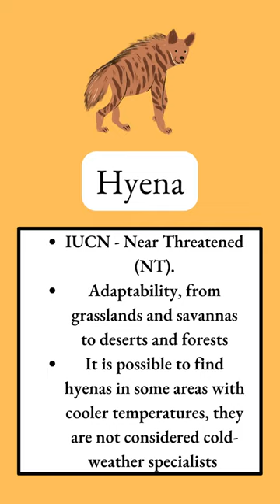Does Hyena live in Cold Area ? - Leo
Are you aspiring to crack the UPSC examination and become a civil servant? Discover a unique and engaging way to prepare with our latest video, "How to Prepare for UPSC Exam: Learning from Movies"!

🎬 In this educational and insightful video, we explore how you can use the power of cinema to enhance your UPSC exam preparation. Movies have the potential to teach, inspire, and offer valuable lessons in history, politics, governance, and more. By incorporating films into your study regimen, you can make your learning experience not only enjoyable but also highly effective.

🔑 Key Highlights:
🌟 Explore the role of cinema in education and its benefits for UPSC aspirants.
🧐 Learn how to choose relevant movies that align with UPSC syllabus and themes.
📽️ Dive into examples of movies that offer valuable insights into Indian history, politics, and society.
📝 Discover how to take effective notes and analyze films for better retention.
🤯 Uncover the art of critical thinking and discussion for a deeper understanding of UPSC topics.

📌 Whether you're a beginner or well into your UPSC preparation, this video will provide you with fresh ideas and a fun approach to your studies. Don't miss out on this innovative learning opportunity.